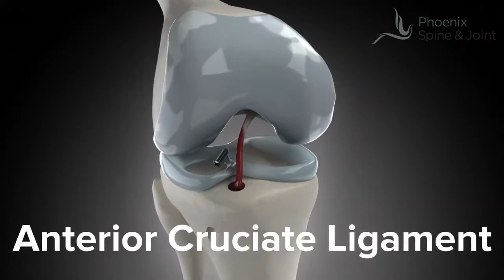The Surprising #1 Way People Tear Their ACL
A torn ACL will not heal itself. However, not everyone depends on an intact ACL. Biomechanical studies suggest the ACL is responsible for around 85% of the strength of your knee. However, your knee is held together by the muscles and other ligaments as well as the ACL. In some people the knee is stable, despite having a torn ACL. A functioning ACL is absolutely required for strenuous work or sports. So, the next step for the Heisman trophy winner is arthroscopic ACL reconstruction.

There are some situations where surgery is not recommended. Surgical repair involves placing a graft across the knee joint and anchoring it to the leg and thigh bones; this can disrupt the growth plate in children. A pediatric orthopedic surgeon may elect to wait until a child reaches skeletal maturity to recommend repair. On the other end of life older folks with chronic medical problems who are not highly active and can walk despite the tear, may be better off without surgery.

During surgery, the torn ACL is not actually repaired, it is replaced. While you would think the torn ligament could be sewn back together experience has shown that the ligament does not heal well enough the be functional afterward. The better approach turns out to be reconstructing the torn ligament in its entirety. This surgery should be done by an orthopedic surgeon specializing in Sports Medicine through tiny incisions using an arthroscope. The ACL is replaced by a graft that comes from the kneecap tendon, hamstring tendon, quadriceps tendon, or even a cadaver, depending on the exact situation.